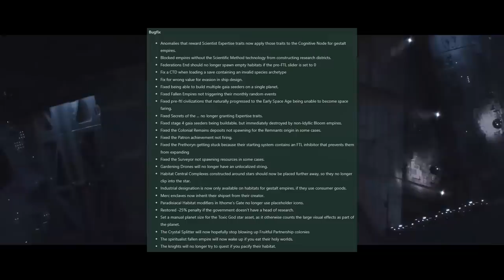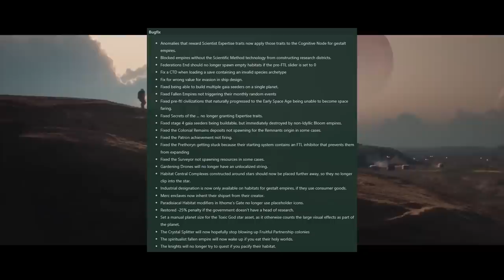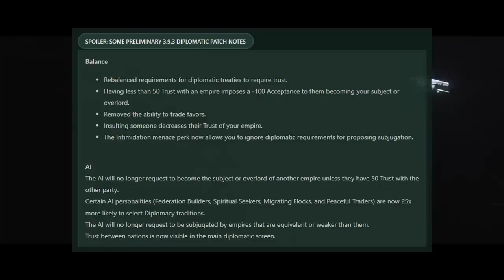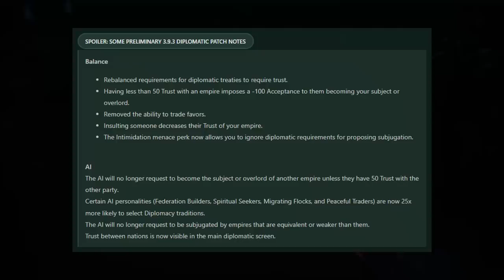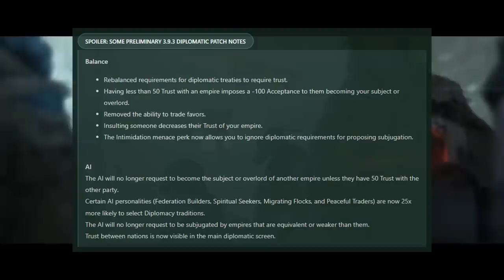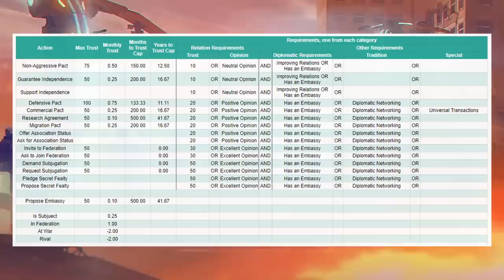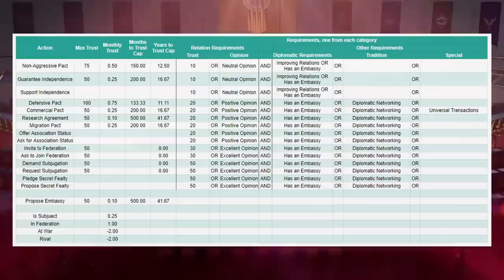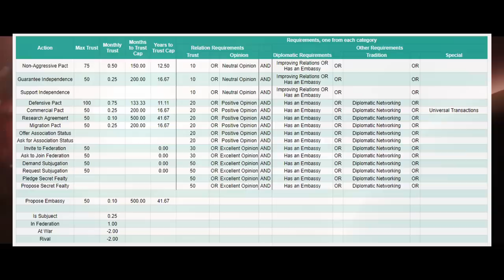Stellaris Diplomacy Rework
Stellaris Vassal Spam is about to be over. No more will your galaxies fill with just one or two core blocks. Federations shall rise again. Stellaris Diplomacy just got a makeover and now it looks better than ever!

Chapters:
0:00 What's new?
0:48 A Note On Patch Notes
1:42 Diplomacy Is Changing
6:19 Preliminary Diplomacy Patch Notes
10:20 The SPREADSHEET
14:21 Leader Changes Hint